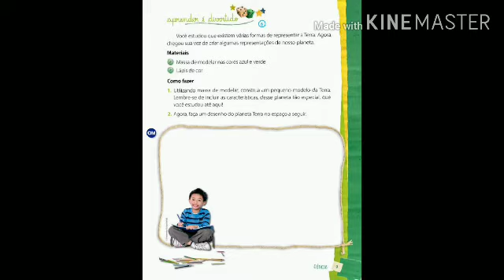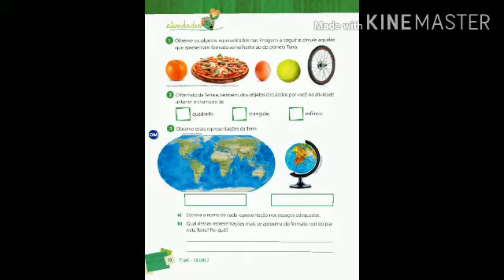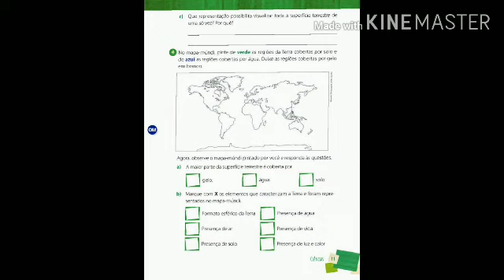Ciências 3°ano Professora Solange